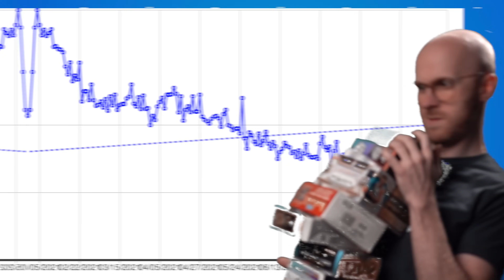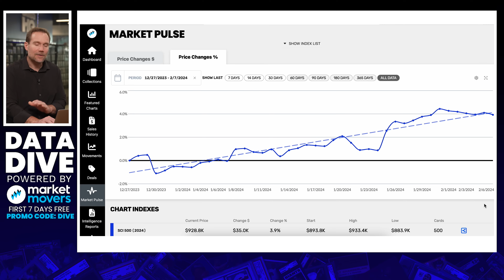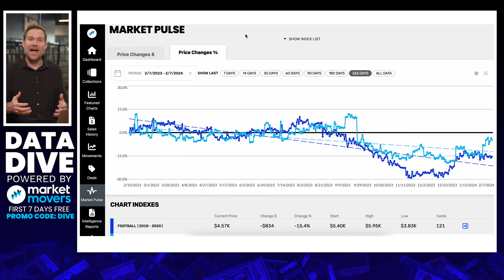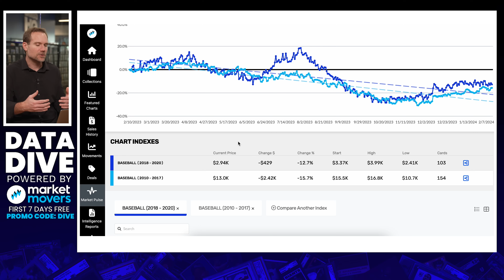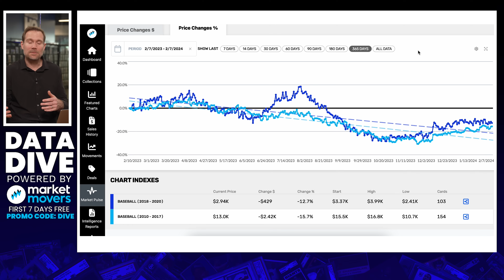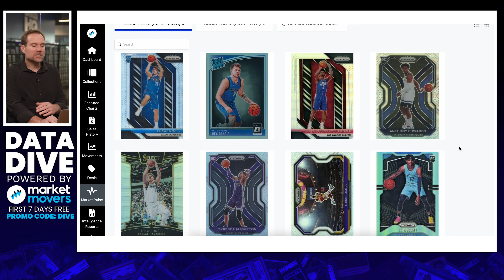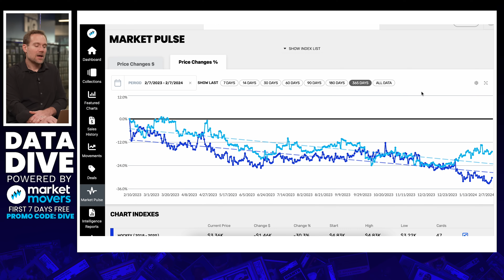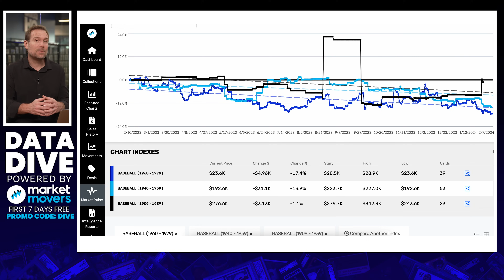The Sports Card Market Is HOT, But Will It Hold?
Geoff fills in for Tpott and discusses the recent hot market!